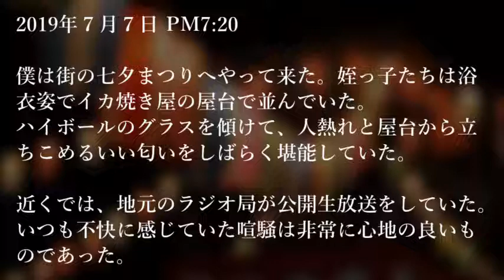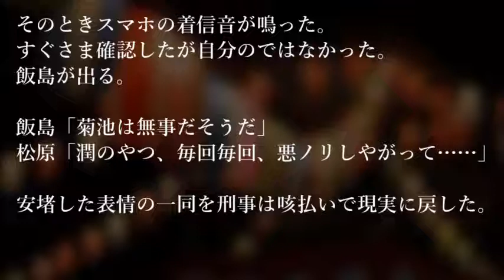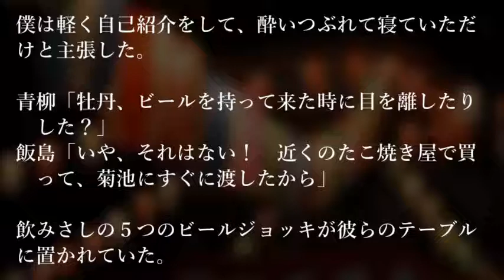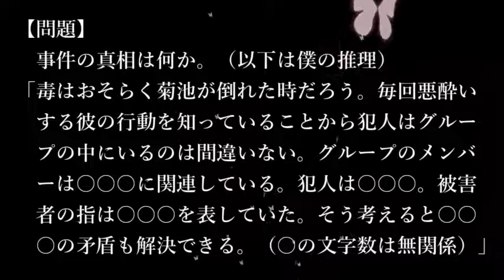【問題編】謎解き推理本格ミステリー「はかなく燃えて……」